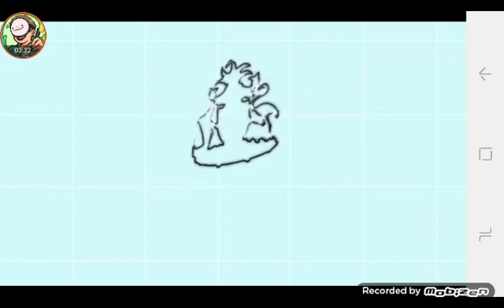David Plays Apple Knight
Never playing this laggy garbage again🗑️🗑️🗑️🗑️🗑️🗑️🗑️